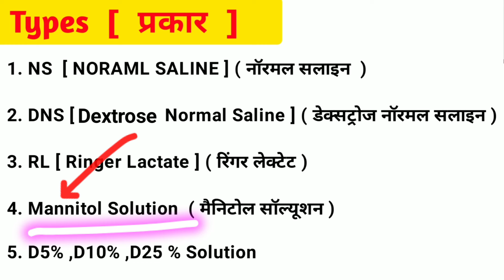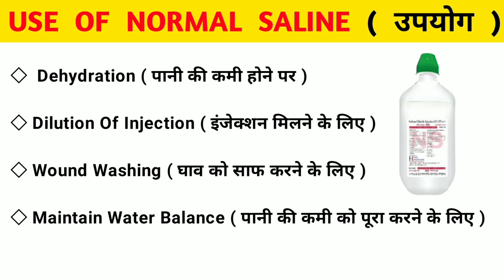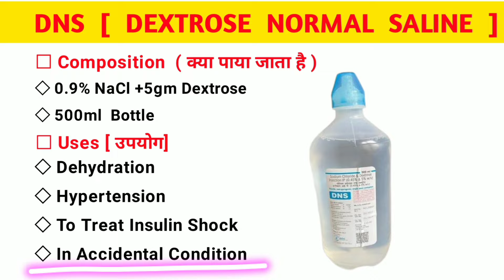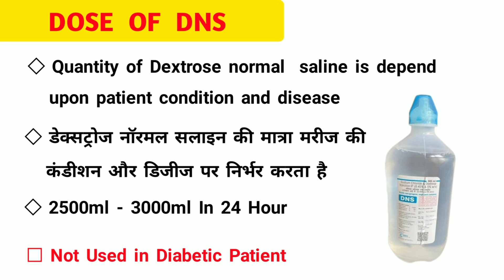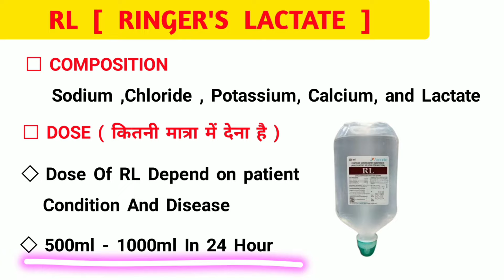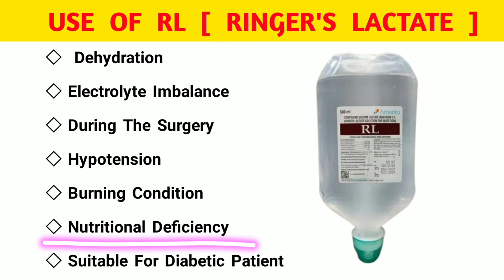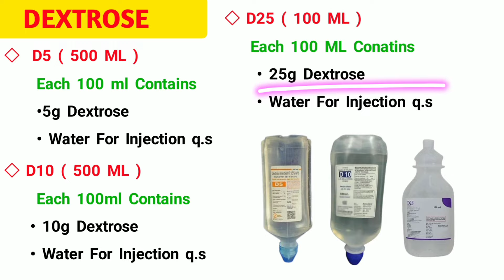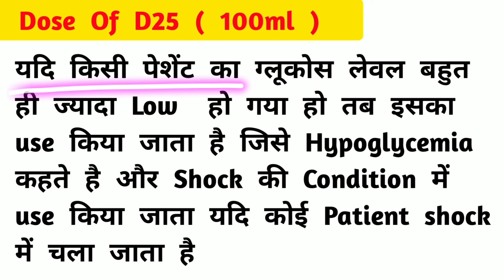Iv Fluid In Hindi |Commonly Used Iv Fluids |Iv Fluids Uses and Dose |Mannitol Solution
Iv Fluid In Hindi |Commonly Used Iv Fluids |Iv Fluids Uses and Dose |NS|RL|DNS|D5|Mannitol Solution

NS
RL
DNS
D5
D10
D25
normal saline fluid Use In hindi
RINGER'S LACTATE use in hindi
dextrose use in hindi
dehydration mein konsa iv fluid de
electrolytes iv fluid
electrolytes ko balance karne k liye konsa fluid lagaye
Dextrose 5
Mannitol Solutions
Menitole Solutions use
 iv fluids in hindi
iv fluids kaise lagaye
iv fluids types and uses
iv fluids nursing
iv fluids uses
iv fluid administration
iv fluids and their uses
iv fluids and electrolytes
iv fluid bottle
iv fluids classification
iv fluids composition
iv fluids dns
iv fluids dose
iv fluids explained
iv fluids made easy
Iv fluids for diarrhea
iv fluids for dehydration
iv fluids for diabetic patient
iv fluids types
iv fluids types and uses in hindi
iv fluids types chart
Iv fluids types in hindi
type of iv fluids
types of iv fluids in hindi
IV fluid bottle kitne prakar ke hote Hain Composition of IV fluid
Use and Dose of IV Fluids
Price of IV fluids
iv fluid kaise lagate hain
Iv fluids for hypertension
Iv fluids for diabetes
IV fluid bottle kitne prakar ke hote Hain | iv fluid bottle | iv fluids and their uses | iv fluids composition | iv fluids dns | iv fluids for dehydration | iv fluids for diabetic patient | iv fluids for diarrhea | iv fluids in hindi | iv fluids types and uses | iv fluids types and uses in hindi | type of iv fluid and when to use | types of iv fluids in hindi | mlt lab manual | iv fluid management | iv fluids | NS bottle